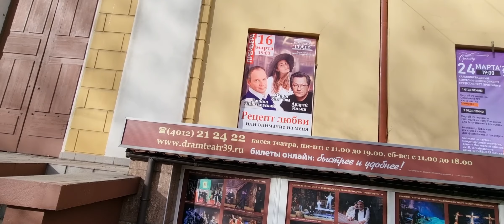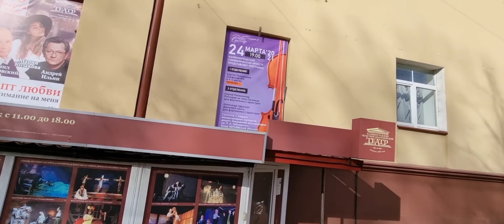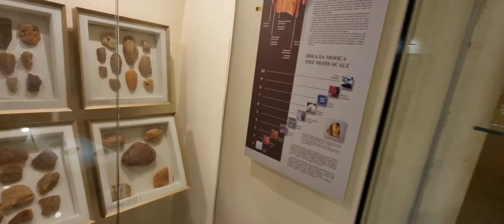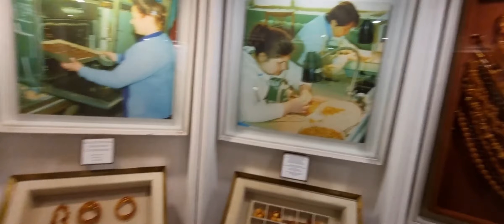ВЛОГ: Поиски пяти Хомлинов🤭/Метель и холод...❄/Музей янтаря/Ужин в "Борщ и Сало" Калининград